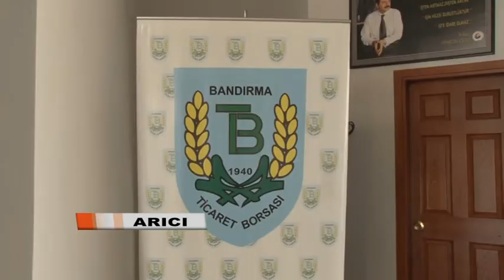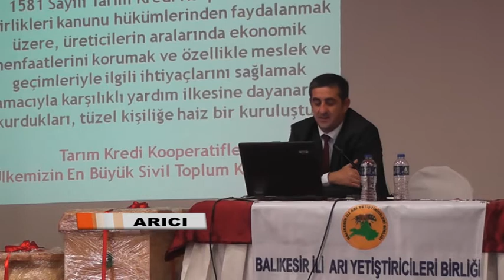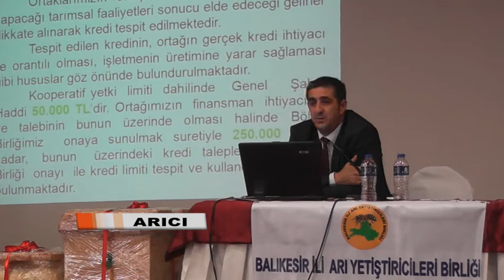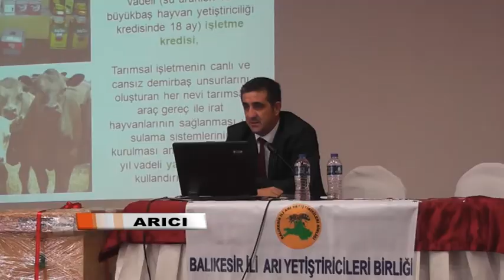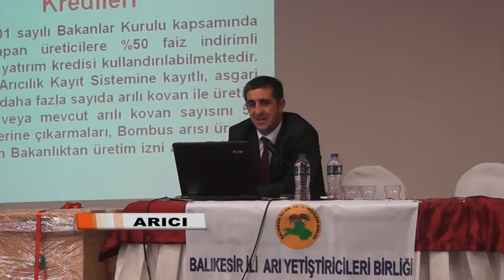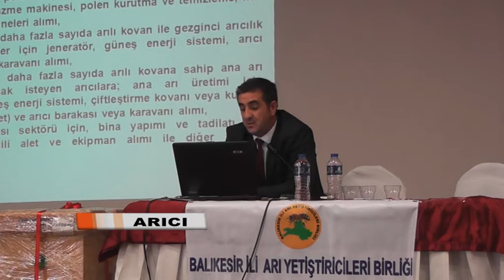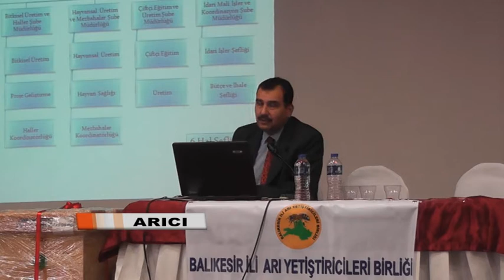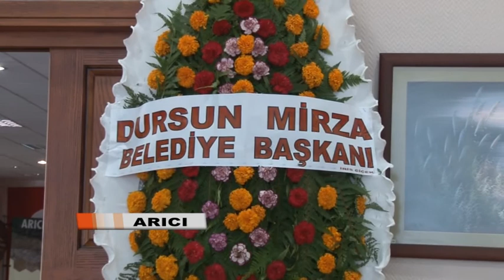ARICI ÇİFTÇİ BULUŞMASI BANDIRMA PART 2